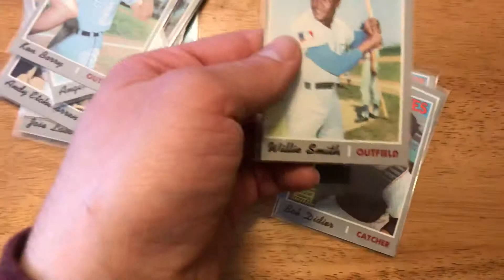Baseball Cards That I Got In The Mail Episode 12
More Baseball Cards I got in the mail